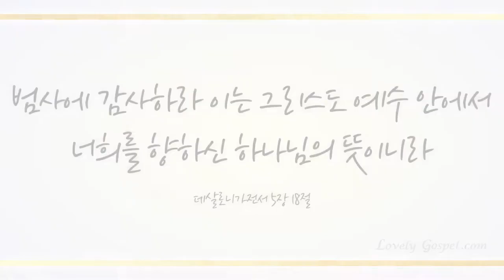소원 (Wish) - 엘라인 (Elline)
'엘라인'이 하나님의 사랑을 담아 '소원'을 찬양합니다.

 '엘라인'은 세상의 어떤 라인도 아닌 하나님의 라인에 서 있는 자들이란 의미와 하나님의 줄로 연결되어 한 지체가 되었다는 의미를 가지고 다양한 기독교문화 컨텐츠를 만들어 국내외 집회, 콘서트를 통해 사역을 하고 있습니다.

이들의 찬양들으시면서 오늘도 그리스도로 최고의 축복 누리시길 기도드립니다~ ^^